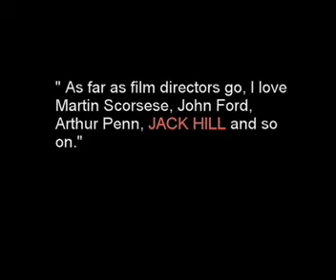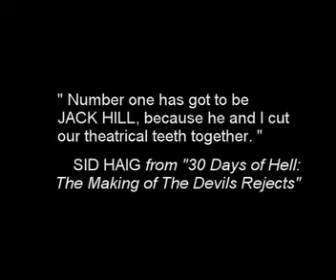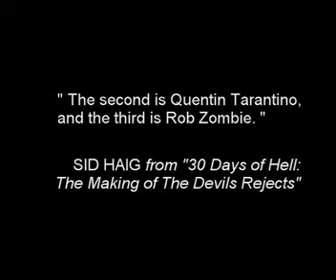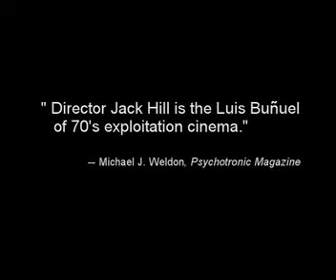About Jack Hill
Legendary film director Jack Hill, wrote wrote and directed such classics as Spider Baby, Switchblade Sisters, Coffy, Foxy Brown and more. edited by Mark Atkins with additional footage by Elijah Drenner.